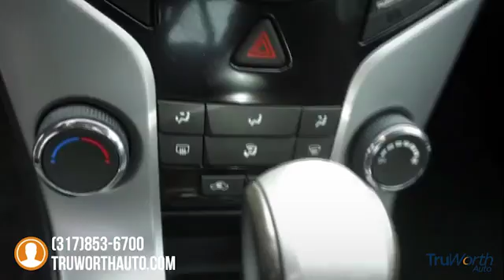2014 Chevrolet Cruze Indianapolis IN P7557A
2014 Chevrolet Cruze ECO - $11000

TruWorth Auto
3006 E. 96th St.

NEW ARRIVAL!  This vehicle is NEW to TruWorth Auto and hasnt been through our Inspection Process.  A complete listing for this vehicle along with full Pictures and Video will be online soon.  All OPTIONS and FEATURES LISTED ARE SUBJECT TO CHANGE.  Every vehicle at TruWorth Auto is hand bought by a highly qualified buyer with years of experience.  The vehicle then undergoes a rigorous inspection and reconditioning process resulting in a mechanically sound, cosmetically nice vehicle. brbrOur business model is based off of SPEED and EFFICIENCY along with a transparent, educational experience.  We price our vehicles to SELL in a unusually SHORT time period.  To ensure we have speedy transactions, our ONE price, BEST price selling model prices our vehicles below the current market.  We provide multiple ANALYTIC tools to allow you to cross-shop the current market brbrCopy and Paste to view this Vehicle's personalized page!